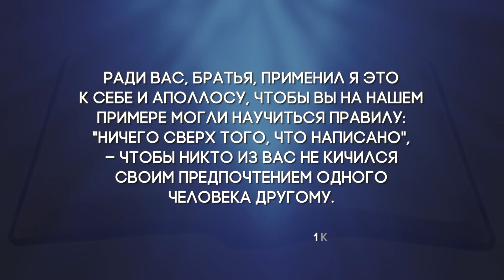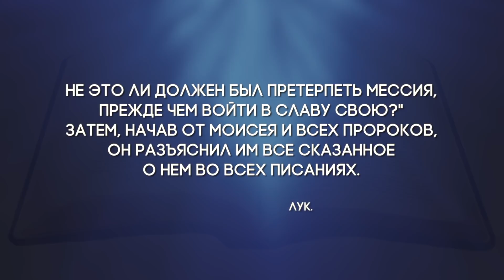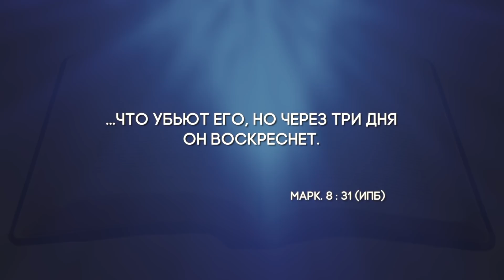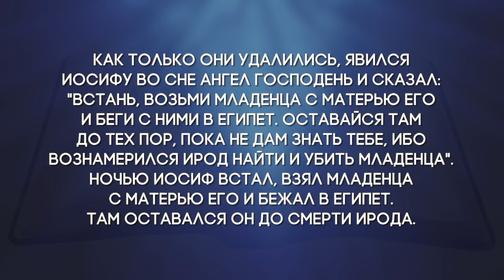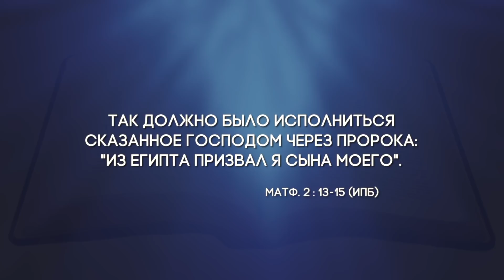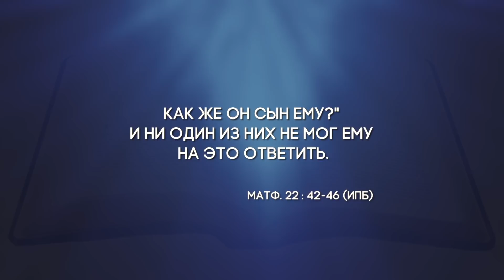Субботняя школа с Заокским университетом - 5 урок (2 кв 2020)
Как толковать Писание

5 урок. "Только Библия — Sola Scriptura"